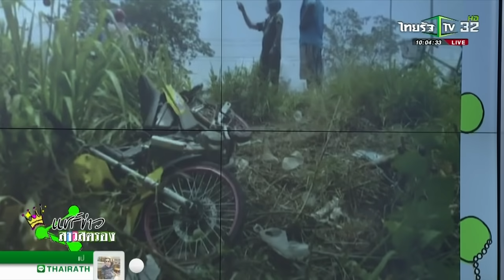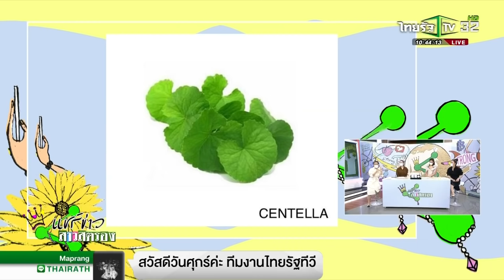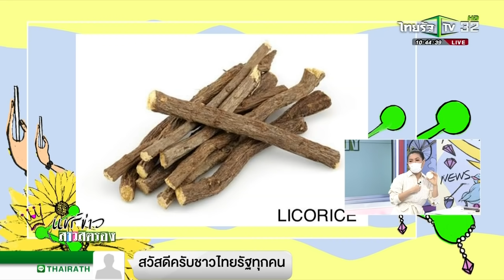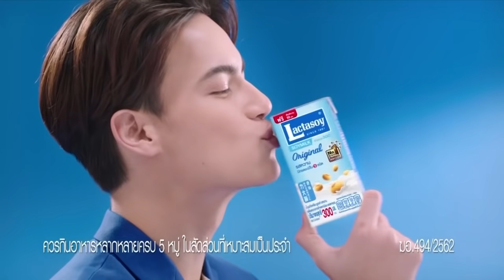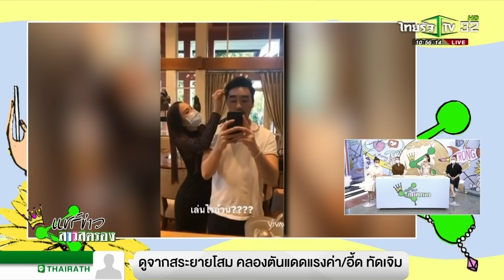แชร์ข่าวสาวสตรอง / 15 พ.ค. 2563 / ไทยรัฐทีวี